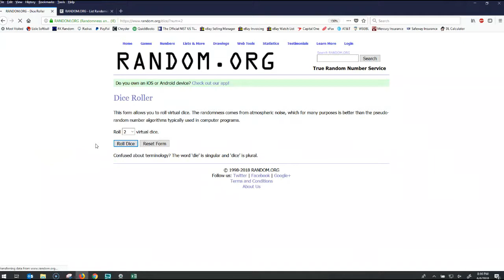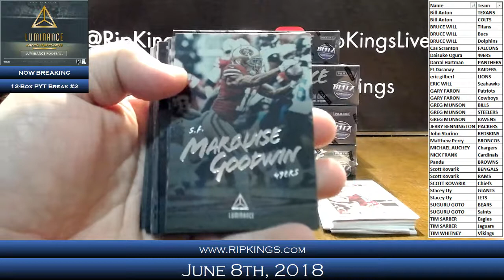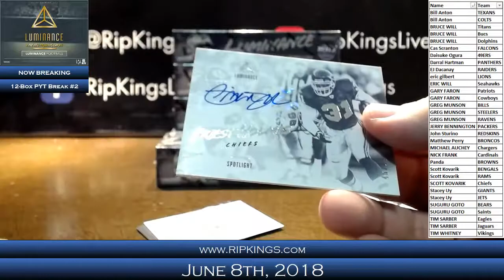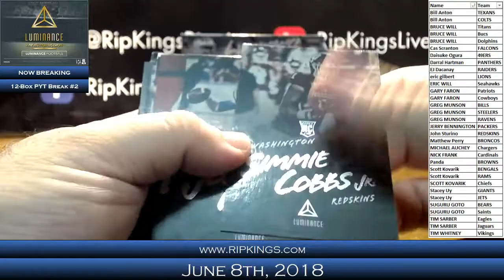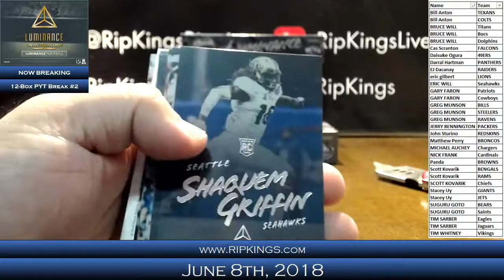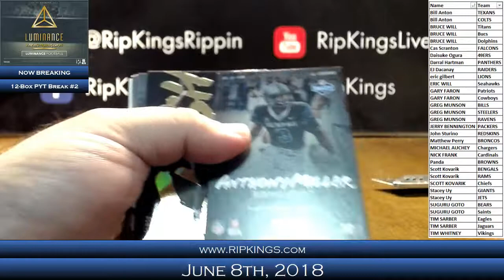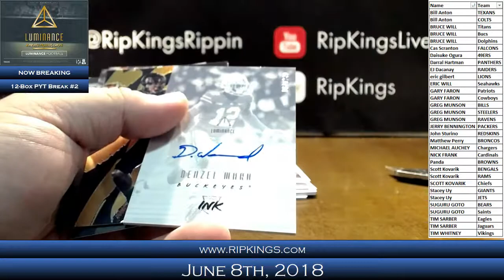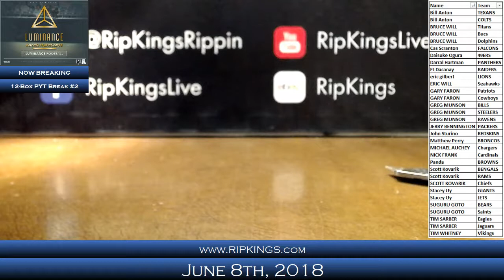2018 Panini Luminance Football 12-Box PTY Break #2 6/8/18